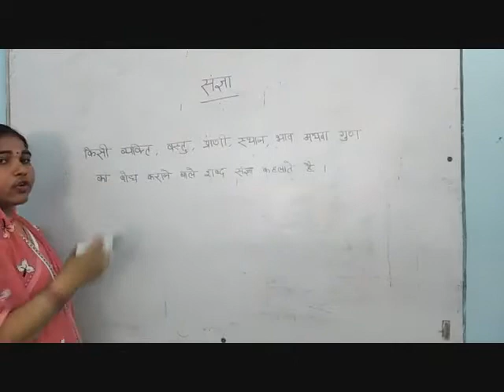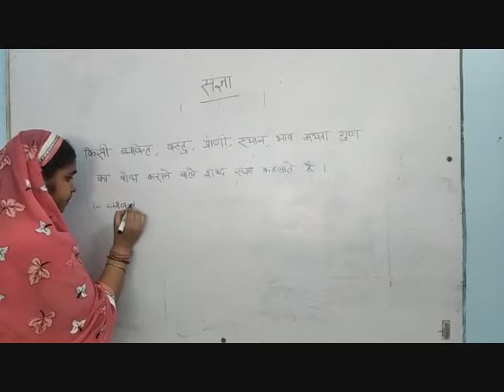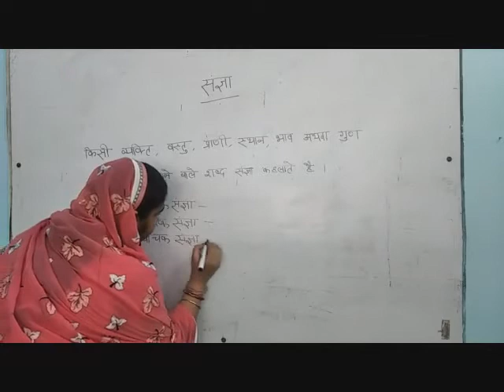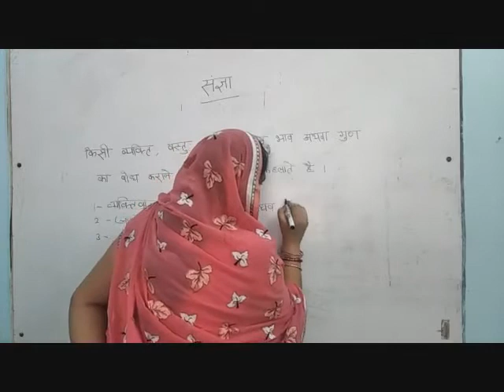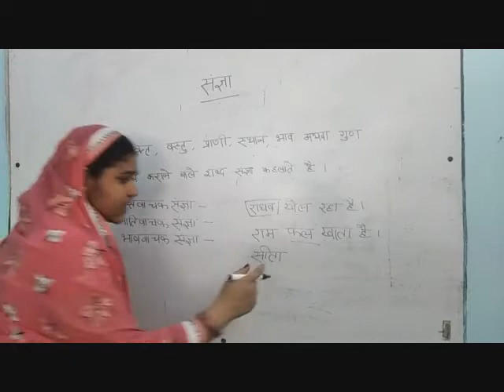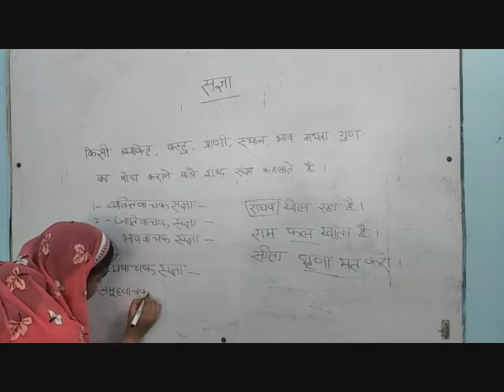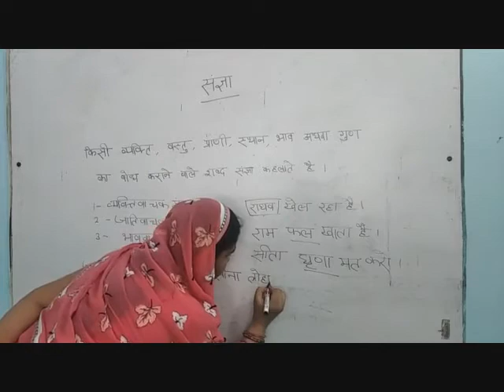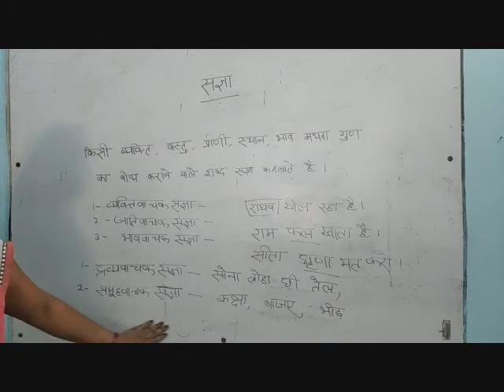LBL Online Classes | Hindi Topic on Sangya Lecture by Babita Patel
LBL Online Classes
Hindi topic on Sangya, sangya ke bhed.
Lecture by Babita Patel